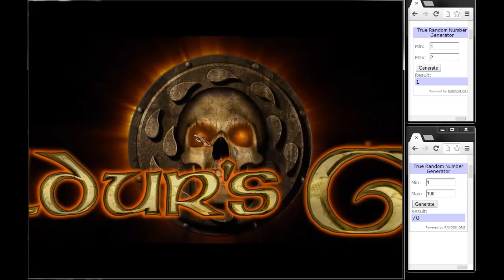Let's Play: Baldur's Gate: EE - Random Challenge P1: Character Creation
Let's Play the remake of the old classic D&D RPG Baldur's Gate. We will challenge ourselves by having most of the in-game choices randomized. Hopefully it works out, but it will make for an interesting game regardless!
In this episode we generate our character and take our first steps into the world of Faerun.